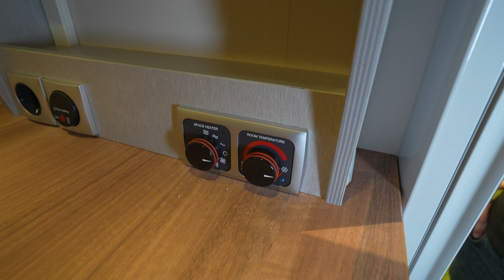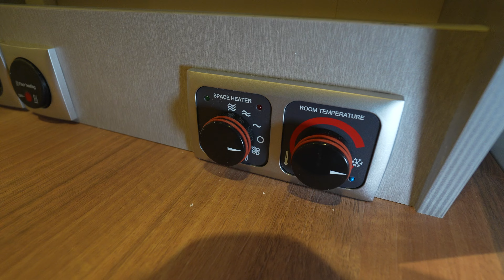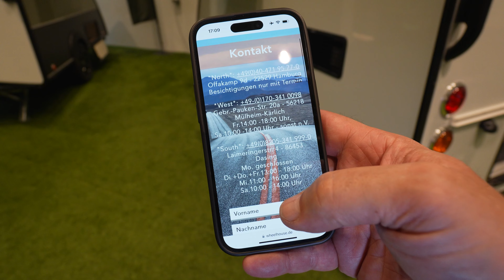MINI-CAMPING 2024 Wheelhouse Kip Kompakt Travel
Wohnmobile 2024

In den Versionen „Adventure“ und „Travel“ ist der „KIP Kompakt“ schmaler als die meisten Wohnwagen und gestattet die optimale Sicht auf die Straße. Zusätzliche Seitenspiegel sind nicht notwendig. Das glasfaserverstärkte Kunststoffdach ist hagelresistent und für alle Witterungsbedingungen geeignet. Unterschiede in den Camper Versionen zeigen sich in der Positionierung der Küche und der Wahl zwischen einer mobilen oder festen Toilette. Dazu hat der „KIP Kompakt Travel“ ein weiteres Gästebett am Heck und einen Hochschrank, während die voll ausgestattete Küche in beiden Versionen die Versorgung unterwegs vereinfacht.

Moderne Küchenzeile serienmäßig bei beiden Versionen
Beim „Travel“ ist die Küche mittig und beim „Adventure“ im Bereich des Hecks verbaut. Mit 3-Flammen-Herd und 70-Liter-Kühlschrank mit Gefrierfach ist die Mitnahme und Zubereitung von Lebensmitteln kein Problem. Es gibt ein Spülbecken mit festem Wasserhahn, eine Besteckschublade und eine aufklappbare Arbeitsplatte. Der Bereich ermöglicht durch einen 14-Liter-Frischwassertank mit Kanister und Pumpe auch das Zähneputzen oder Waschen.

Durch die Gasanlage ist die Versorgung von Kocher, Kühlschrank und Heizung gewährleistet, um unterwegs die volle Ausstattung zu genießen. Das macht den Camper auch für urbane Menschen interessant, die viel erleben möchten, gleichzeitig aber die Unterkunft inmitten der Natur bevorzugen. Mit einem Vordach ist der Mini Caravan hervorragend für den Aufenthalt auf Campingplätzen geeignet, um sonnengeschützt im Freien zu relaxen und sich komfortabel einzurichten. Dieses kann als Zusatzausstattung erworben werden.

Gesehen bei:
Wheelhouse GmbH
Offakamp 9d
22529 Hamburg